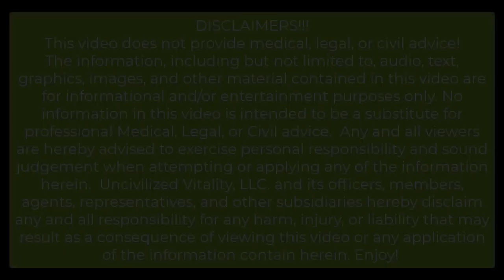Range & Spacing for Self-Defense: Uncivilized Self-Protection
A brief video about the importance of spacing and distancing when confronted by an attacker or potential conflict of a physical nature.
Learn more about this sort of thing by ordering a copy of Dr. Morey's book on Self-Defense,